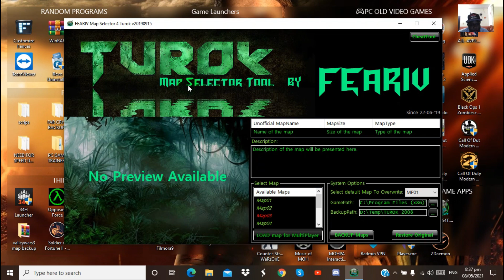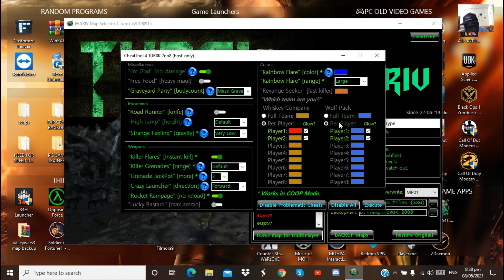REVIEW ON THE TUROK 2008 MAP SELECTOR MOD (2021)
The player controls Corporal Joseph Turok (voiced by Gregory Cruz), former member of the Wolf Pack, a specialized military detachment whose members were trained in black ops by General Roland Kane (voiced by Powers Boothe). After a falling out with the group, Turok was reassigned to a general military unit known as Whiskey Company. The team has been assembled to apprehend his former mentor and return him to Earth. After committing various war crimes, Kane had disappeared three years earlier only to surface on a backwater world. Unbeknownst to Whiskey Company, the planet is under the jurisdiction of the Mendel-Grumman (M-G) Corporation, and Kane is in command of a private army of M-G soldiers and equipment.

At first, the crew shuns Turok, thinking that he is an inexperienced fighter, untrustworthy, and a liability. One particular member, Slade (voiced by Ron Perlman), has a personal grudge against Turok because his brother Robert was also a member of Wolf Pack, and was killed in the same battle in Colombia from which Turok had reputedly fled, earning him his dubious reputation.

On approach to their destination, their starship is shot down from orbit and crash lands on the terraformed surface, where Turok quickly learns that the jungles covering the planet are inhabited by dinosaurs. Despite being genetically engineered, the dinosaurs are wild and dangerous, and the M-G soldiers have been capturing them to be used as experimental weapons for General Kane, meaning a three-way battle between Whiskey Company, the M-G soldiers, and the dinosaurs takes place throughout the game. Upon crashing, many of Whiskey Company are killed by the crash or are either killed by dinosaurs or M-G soldiers.

Upon seeing where the rest of the ship came down, Turok and a fellow survivor, Whiskey Company's senior NCO Sergeant Henderson (voiced by Steve Van Wormer), attempt to contact members of Whiskey Company, but the latter is ambushed and killed by a Utahraptor. Turok then proceeds to find other Whiskey Company members on his own, following wreckage and bodies. He eventually finds Slade, who is less than pleased to meet Turok. They proceed to get to the main crash site, finding Turok's bow in the process. The pair navigate the jungles, an M-G outpost, a dinosaur-infested valley, and a raptor cave. They eventually link up with Reese, Whiskey Company's resident sniper, and stumble upon a group of M-G troops searching starship wreckage for survivors before heading through a lair of feline-like raptors. The group eventually makes their way to the crash site where they find Chief Engineer Carter (voiced by Jason Harris), heavy weapons trooper Jericho (voiced by Christopher Judge), weapons specialist Logan (voiced by William Fichtner), Whiskey Company's medic Parker (voiced by Joshua Gomez), second-in-command Lewis, Company leader Cole, technician and pilot Shepard (voiced by Donnie Wahlberg), and soldiers Foster (voiced by Jon Curry) and Gonzales (voiced by Lombardo Boyar). After resting up, Turok is sent by Cole on a mission to find fellow survivors from the crash. As Turok navigates the forest he comes in contact with John Grimes (voiced by Sean Donnellan), Kane's second-in-command, and is threatened by the former Wolf Pack member for "betraying" Wolf Pack. Later on, Turok comes across a lone survivor, Cowboy (voiced by Timothy Olyphant). Turok and Cowboy begin a conversation, but it's cut short when Cowboy is injured by Grimes via an arrow to the stomach. The group arrives to Turok's and Cowboy's aid, with the majority thinking it was Turok who injured Cowboy. Logan, suffering what is implied to be brain-damage from a fall sustained during the ship's crash, then testily tasks Turok, Foster, and Gonzales to find the comm unit from the ship's wreckage to attempt to call for help.
( i will do a tutorial on how to play this online)

⋆★⋆ What is Discord ? Well discord is a platform for gamers and other stuff but mostly for gamers it brings gamers closer together